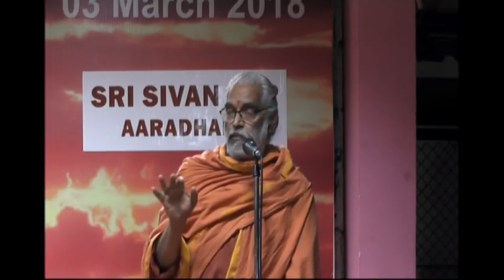Experience With Sri Sivan SAR By : Sri Sundara Aanandha Giri Swamigal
Video Courtesy: Sivaraman G